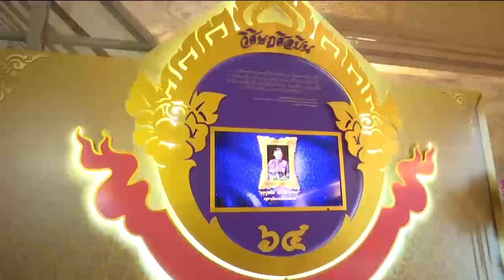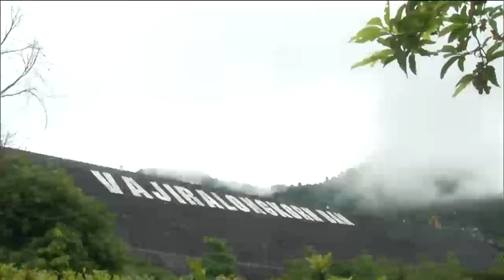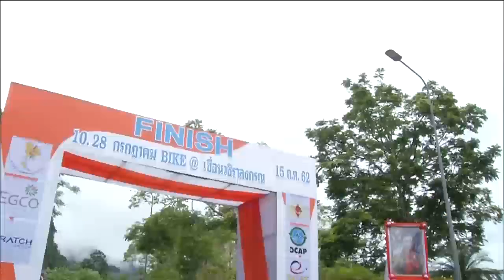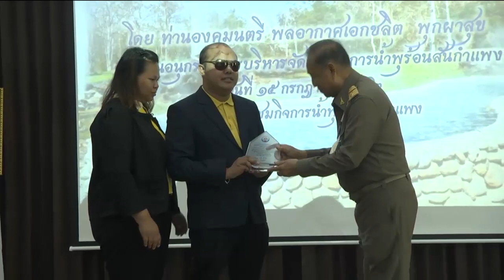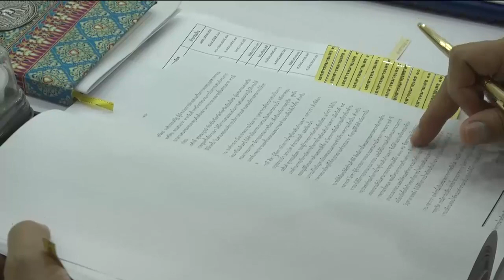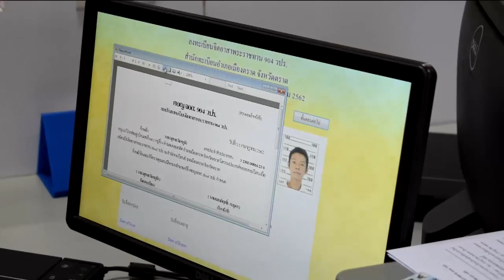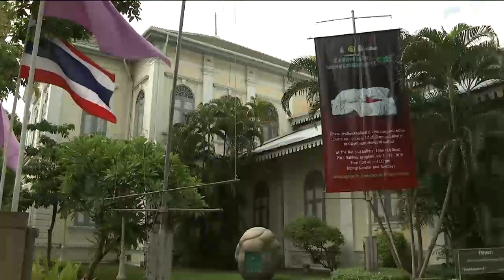ข่าวในพระราชสำนัก 15 ก.ค. 62